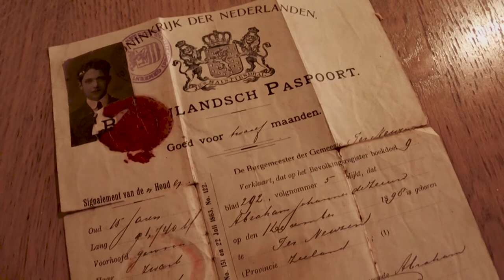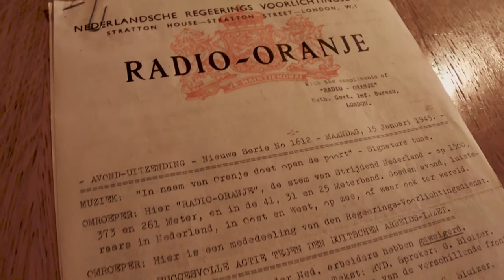Francien de Zeeuw. Van verzetsheldin tot eerste vrouwelijke militair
Francien de Zeeuw was Nederlands eerste vrouwelijke militair, en nauw betrokken bij de in 1944 opgerichte Marva (de Marine vrouwen afdeling) . Voor die tijd een omstreden ontwikkeling, maar De Zeeuws leven kent vooral omstreden beslissingen. Zo was ze als verzetsstrijder in de Tweede Wereldoorlog actief in het verzet, luisterde ze telefoonverkeer af, werkte mee aan overvallen op distributiekantoren en smokkelde ze distributiebonnen en wapens. In de aanloop naar de bevrijding sloot zij zich aan bij de partizanen. Ze vertrok eind 1944 vanuit het reeds bevrijde deel van Nederland naar Engeland, waar zij als eerste Marva opgeleid werd. Ze werd uitgezonden naar Nederlands-Indië.